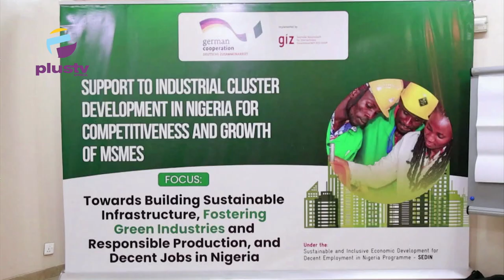Economy German Agency Assesses 480,000 MSMEs For Intervention In Nigeria